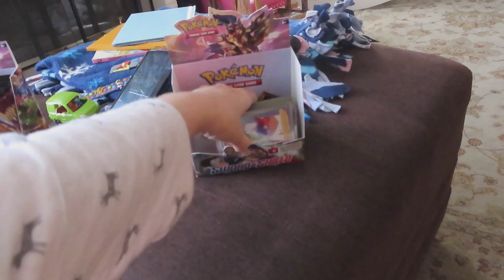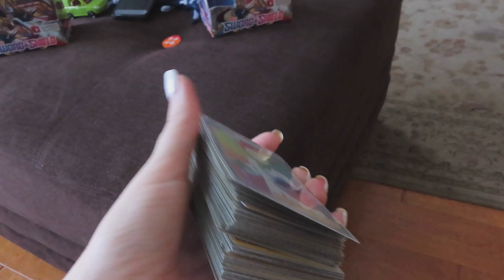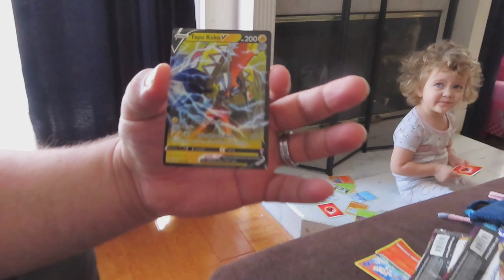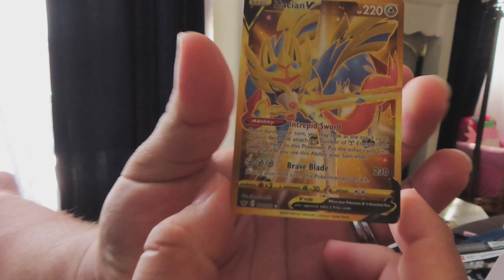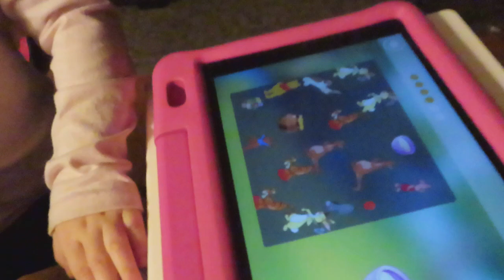QUARANTINE WITH A TODDLER VLOG 1 MONDAY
HEY EVERYONE! I really hope you are all holding up well during these weird times. I decided it would be an interesting memory to look back on so i decided to vlog our first week stuck in the house lol.

Twitter & TVCO: @honestlyhonaker